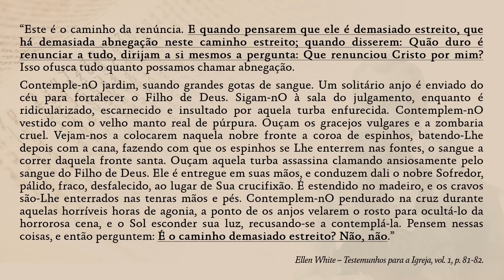Lição 13 | Cristo no Crisol (Lição da Escola Sabatina 3T/2022)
LIVRO - MOVENDO O BRAÇO DO ALTÍSSIMO

ÍNDICE DE CONTEÚDOS
00:00 - Boas Vindas
01:15 - Sábado
05:42 - Domingo
08:42 - Segunda
15:17 - Terça
24:03 - Quarta
27:05 - Quinta